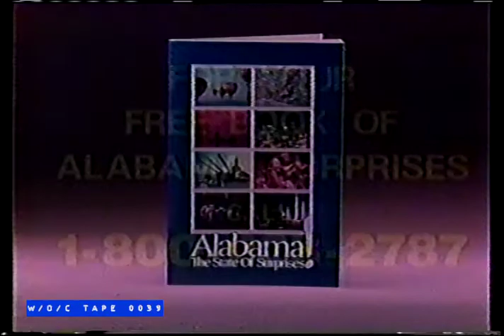Free Book of Alabama Surprises Tourism Brochure Commercial - 1988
Tape 0039 - When Things Were Rott - Beta III - 4.5hrs

Cue Card Listings:

When Things Were Rotton
270 This Lace For Hire
1621 There Goes The Neighborhood
2760 A Ransom for Richard
3780 x The French Disconnection
4598 x Wedding Blue Blue
The Ultimate Weapon
X Ding Dong the Bell is Dead
X Quashtine

Tape 0039 is 8 episodes of When Things Were Rotten taped from A&E TV sometime in 1988. All commercials are intact. Clearly A&E was a highbrow channel, as the advertisements feature magazine subscriptions and learning tools unlike other channels of the time.